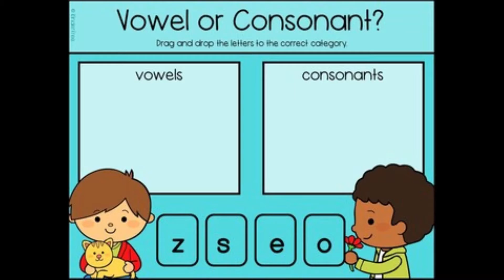Sorting Activity Vowels and Consonants